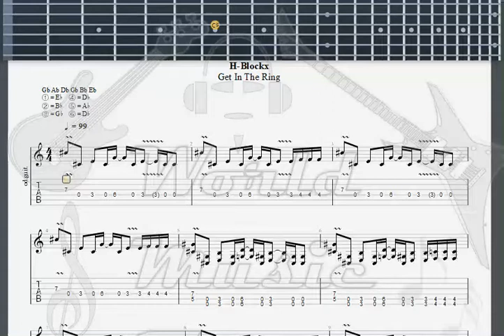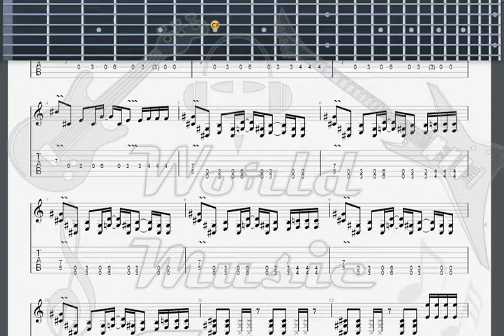H Blockx The Power GUITAR TAB